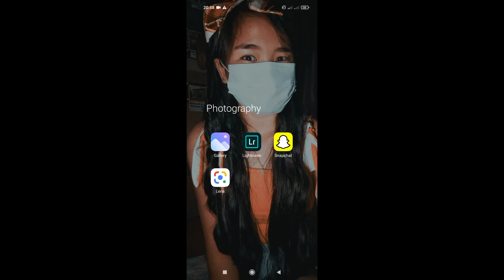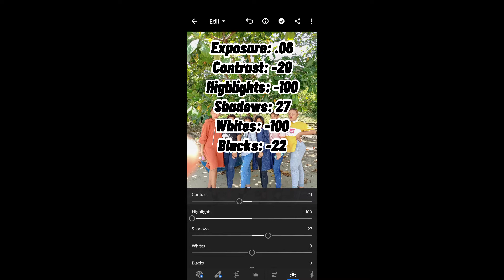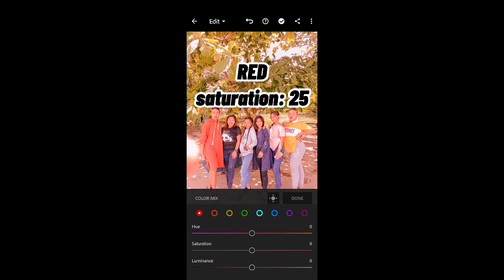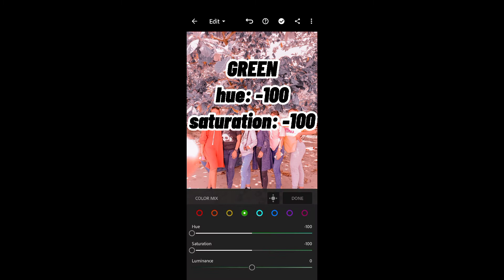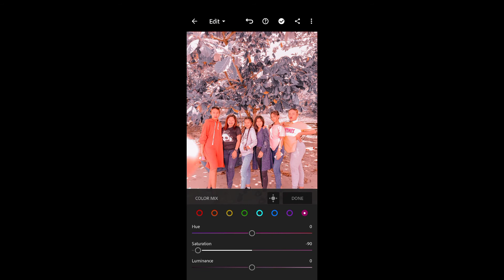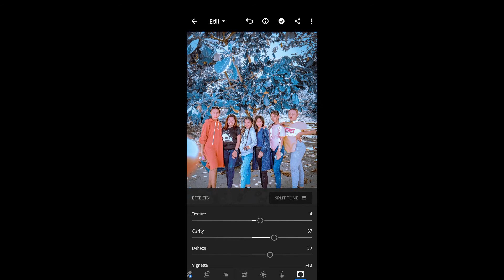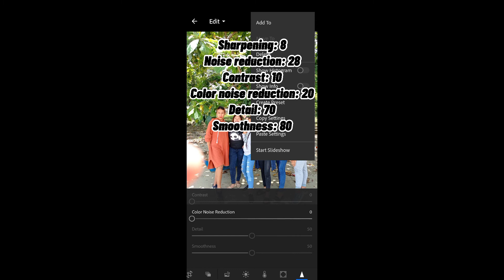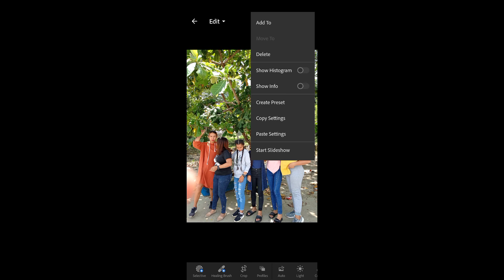BLUE PINK PRESENTS/ LIGHTROOM TUTORIAL/ Gleen Descallar Vlogs 💖